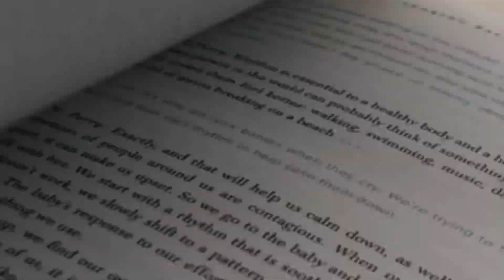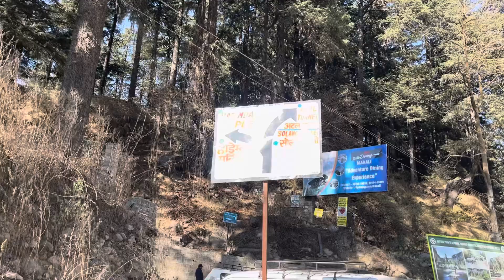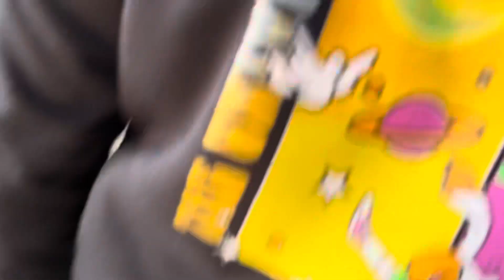Hadimba Temple | Kasol | River side camp ⛺️ at Manikaran | Day-4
Hey, I am back with the 4th day vlog of Manali Kasol Trip, hope you all are doing good.
So in this vlog you will get to see Hadimba Temple, and then Manikaran river side camp.